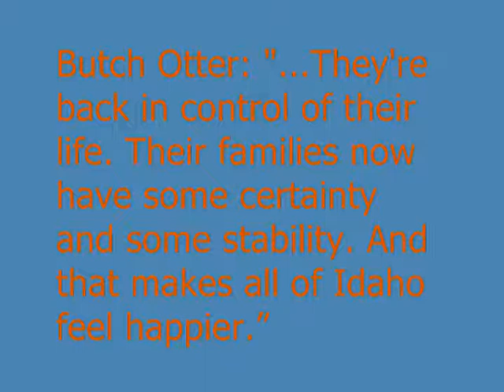Otter on C3-unemployment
Idaho Gov. Butch Otter: "I think it raises everybody's spirits.  Obviously those folks that we take out of the unemployment line have gotten their life back. They are back in control of their life. Their families now have some certainty and some stability. And that makes all of Idaho feel happier."